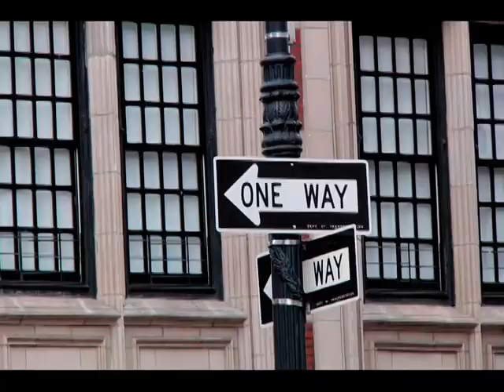BIP Te Amo